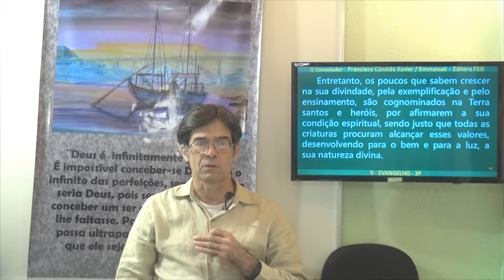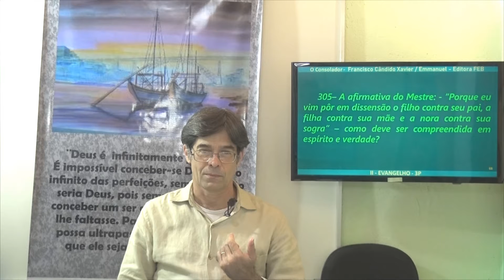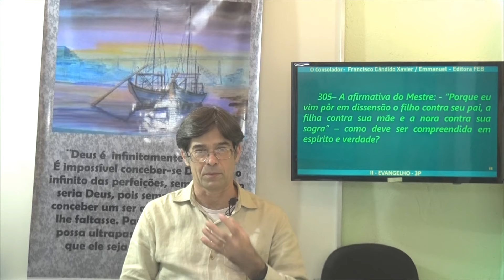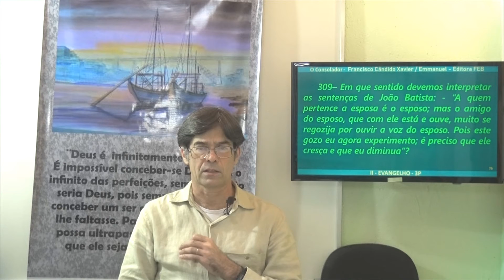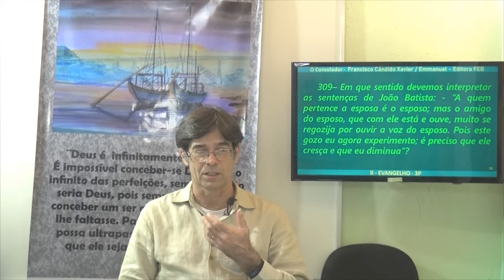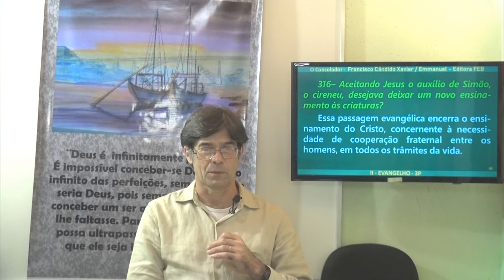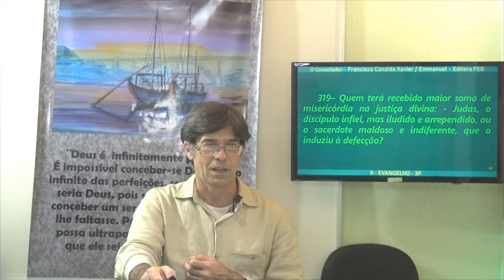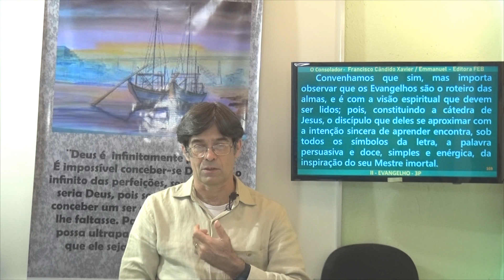3P.02-3 Ensinamento. Evangelho. O Consolador - Gelson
Estudo do livro O Consolador
Segunda parte: Filosofia. Interpretação da Filosofia.
Experiência. Vida.
Educação Espiritual - Espiritismo. O Consolador. Emmanuel
Kardec e Espiritismo e Atualidades.
3P.02-3 Evangelho. Ensinamento. O Consolador - Gelson
3P.02-3 Ensinamento. Evangelho. O Consolador - Gelson
Gelson Garcia de Carvalho. Gelson G Carvalho.